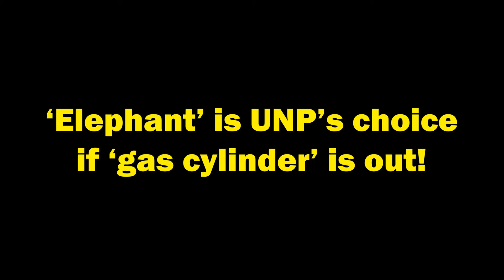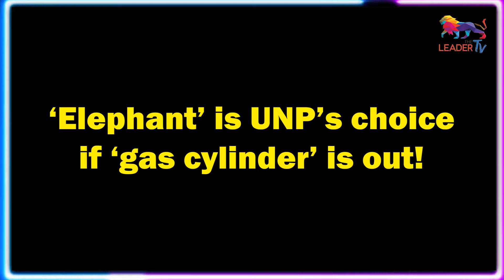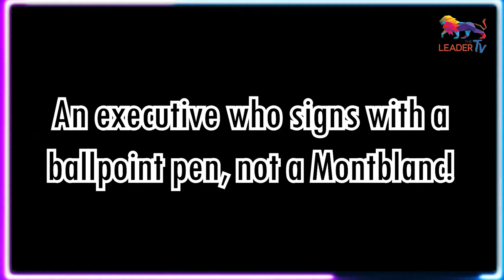‘Elephant’ is UNP’s choice if ‘gas cylinder’ is out! |A ‘highly-inflammable’ SJB!| The Leader TV